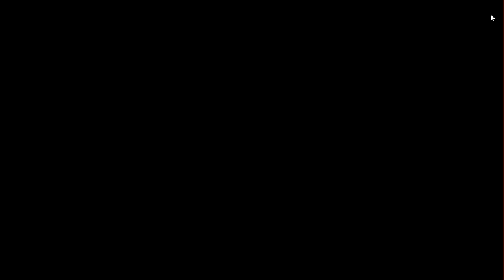Naruto Online New Server Day 10 Watering Back those who did to your tree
A nice way to keep and payback those that water you home's wishing tree.

Got a massive 32 vids from for the same game that totals 10.5 which I will split in multiple part updates that I might increase as I go. I will upload this with my old pc hoping my game play of the game in my new pc won't be affected by the problem i usually have when uploading in youtube and playing the game at the same time. This should do until 09/07/17. Since I keep getting faves on my story and no constructive criticism on either my grammar and/or method of story telling by reviews or review replies, I will leave my story be and maybe do some new story as i refuse to do another chap with my current skill in grammar at least.